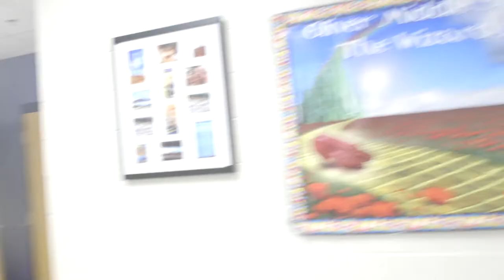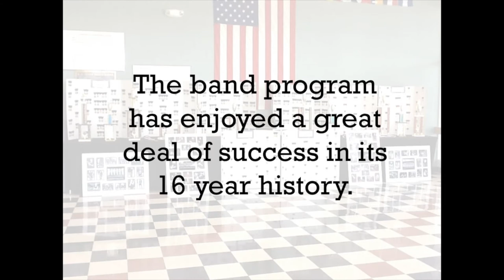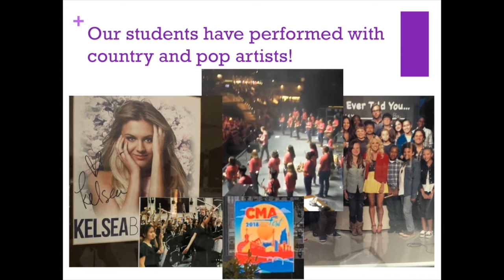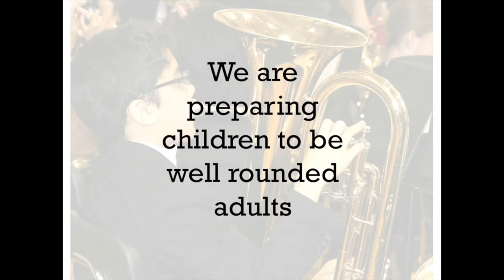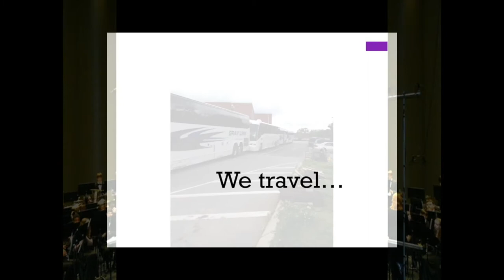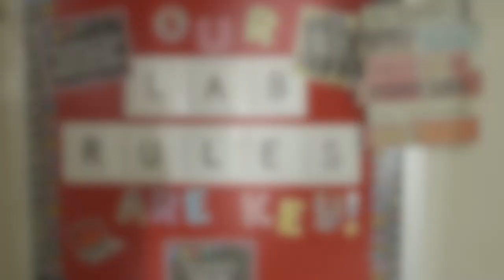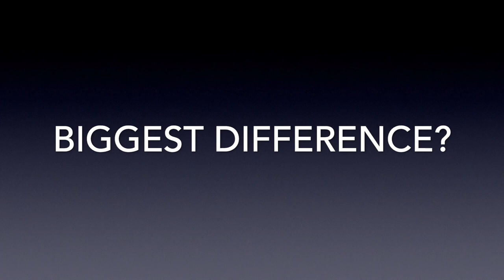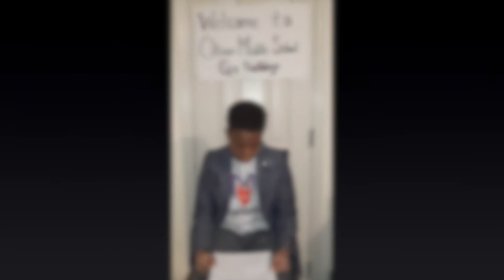Oliver Middle School Virtual Tour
A virtual tour of Oliver Middle School in Nashville, TN.